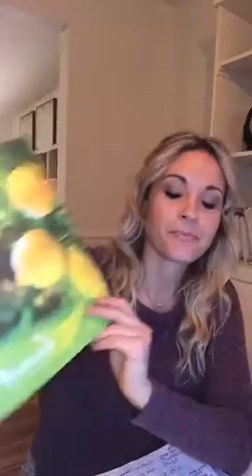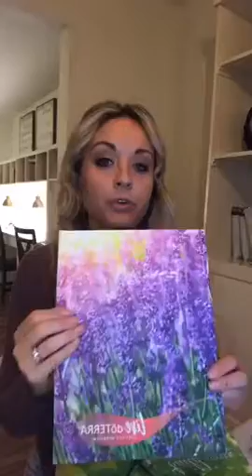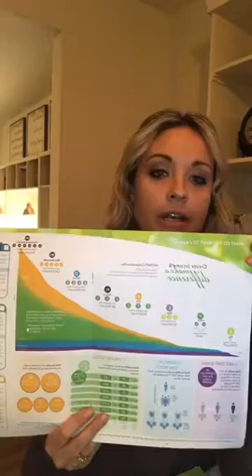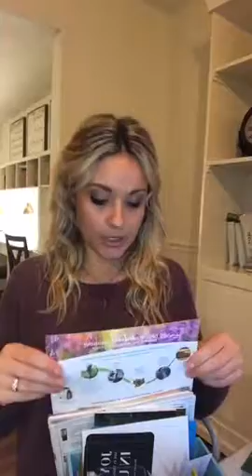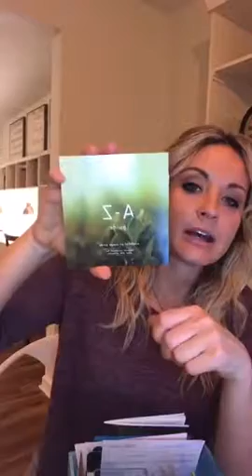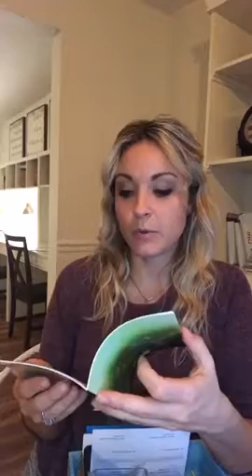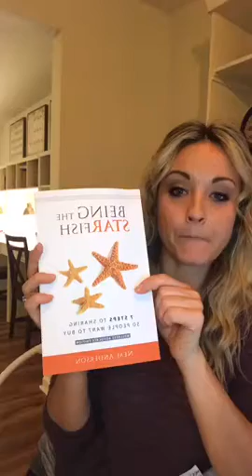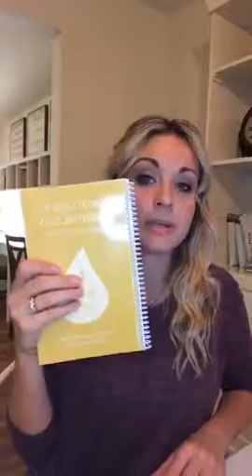Biz Training: PREPARE (PIPES)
Biz Training: PREPARE

Sample Vials

If this video provided you any value please give it a THUMBS UP for me, it really helps out my channel & Im so grateful for that!

About Bonnie Donahue:
I’m Bonnie, a mom of four and Diamond Leader in doTERRA! I love empowering moms to live natural and build an incredible business!

This video is not sponsored in any way although I make a percentage when you use my links.
The information provided is not intended to diagnose or treat any medical or mental health condition. Please consult your healthcare provider. I share personal uses.